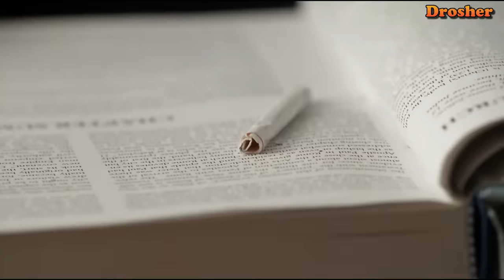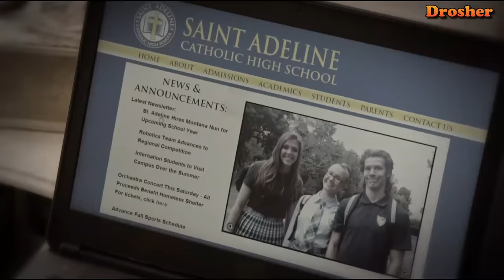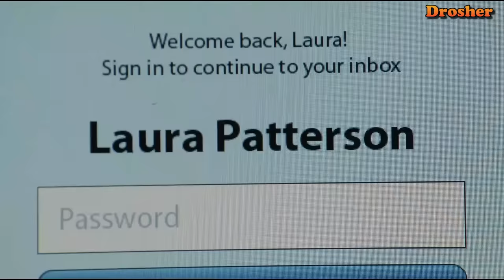MONJA SE ENAMORA DE SU ALUMNO (BAD SISTER) Resumen de la película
LA MONJA MALVADA (BAD SISTER) Resumen de la película

Una mujer asesina a una monja para usurpar su identidad en un prestigioso colegio privado. La impostora, que se hace pasar por una nueva profesora, se ha fijado en un alumno desde que comenzó el curso y está decidida a seducirlo.